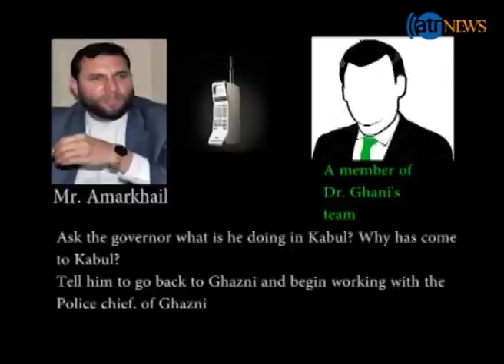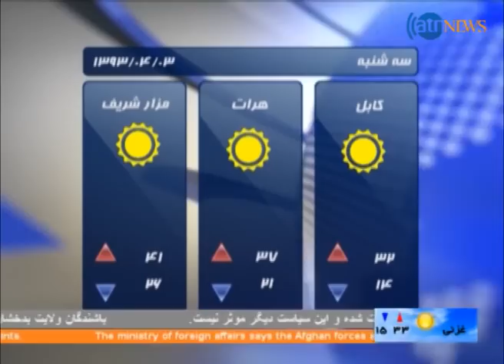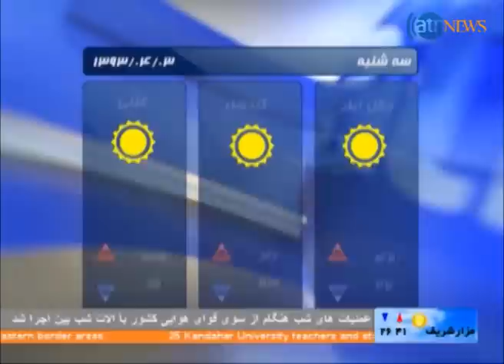Ariana News 23 June 2014 Dari